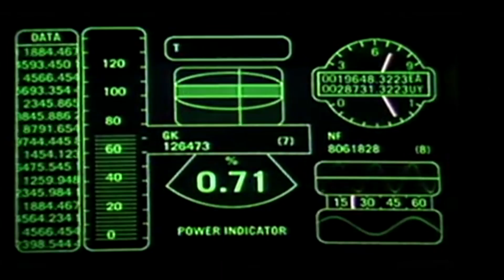Paul Taglianetti demo 1994-2009 Highlight reel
Demo reel of my visual effect work from 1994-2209, working with such studies as Paramount, 20Th Century Fox and Sony